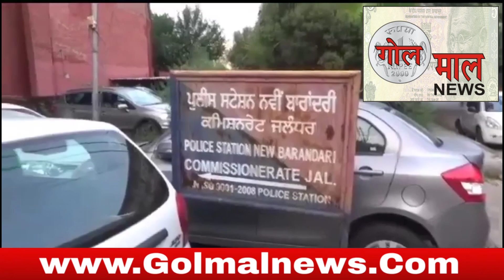जालंधर : 'मां-बहन' की गंदी गालियां थाना प्रभारी को इरादतन हत्या का केस दर्ज करने के चलते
जालंधर : 'मां-बहन' की गंदी गालियां थाना प्रभारी को इरादतन हत्या का केस दर्ज करने के चलते, देखें अमीरजादे का हाई-वोल्टेज ड्रामा

प्रत्यक्षदर्शियों अनुसार उक्त रहीसजादा अपनी तेज रफ्तार मर्सेडीज़ गाड़ी से कई बेगुनाह कुचल देता, जिसने विरोध किया उसी से लड़ा 'बिगड़ैल'